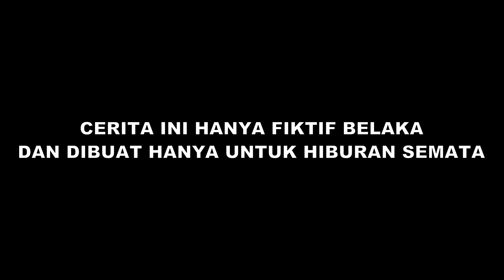Pulau Tengkorak Hancur Setelah Pertarungan Alucard Vs Kairos | Part 9 (END) | Animasi Mas Sayur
Pertarungan hidup mati Alucard Vs Kairos

rian.massayur